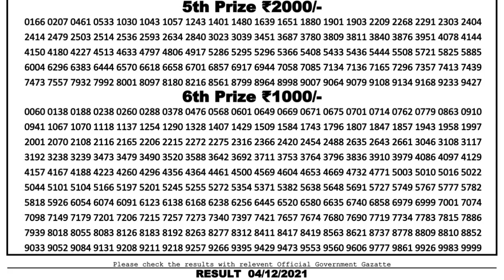NAGALAND DEAR 500 SPECIAL MONTHLY 8:00PM 04.12.2021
NAGALAND DEAR 500 SPECIAL MONTHLY 8:00PM 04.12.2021 NAGALAND LOTTERY LIVE DRAW LOTTERY SAMBAD LIVE
1. Lottery sambad
2. lottery live
3. lottery sambad live
4. lottery result
5. lottery
6. lottery onlinelottery ticket
7. lottery sambad live
8. lottery sambad night
9. lottery sambad morning
10. lottery sambad dear
11. lottery sambad morning result
12. lottery sambad night result
13. lottery sambad evening
14. lottery sambad chapter
15. lottery sambad aaj ke
16. lottery sambad day
17. lottery 12 baje
18. lottery sambad 12 tarikh ka
19. lottery sambad 4pm live
20. 4pm Lottery
21. lottery 4 digit number
22. lottery 4 baje ka result
23. lottery morning result
24. lottery morning
25. lottery morning live
26. lottery morning sambad
27. lottery morning live video
28. lotter morning video
29. lottery morning today
30. lottery morning fax
31. lottery morning target number
32. lottery morning live show
33. Lottery night result
34. lottery night
35. lottery night sambad
36. lottery night fax
37. lottery night live video
38. lottery night live result
39. lottery nighttcore
40. lottery night ka result
41. lottery night 8pm
42. lottery night song
43. lottery result today live
44. lottery result dear
45. lottery result today
46. lottery result kerala
47. lottery results yesterday
48. lottery old result
49. today lottery result
50. today lottery sambad
51. Sikkim lottery live
52. Sikkim lottery result
53. Sikkim lockdown resust
54. Sikkim lottery result today
55. Sikkim lottery wining formula
56. Sikkim lottery sambad morning
57. Sikkim lottery sambad live result today
58. Sikkim lottery sambad today
59. west bangal lottery live
60. west bangal lottery news
61. west bangal lottery live today
62. west bangal lottery tricks
63. west bangal lottery winner
64. west bangal lottery online booking
65. west bangal lottery live today
66. west bangal lottery result live 4pm
67. west bangal lottery draw
68. west bangal dear lottery live
69. Nagaland state lottery
70. Nagaland state lottery live
71. Nagaland lottery live today
72. Nagaland state lottery evening result today 8pm
73. lottery sambad old result
74. Nagaland lottery old result
75. Sikkim state lottery old result
76. west bangal lottery old result
77.nagaland state lottery result today live
78. evening nagaland state lottery result today live
79. sikkim state lottery result today evening live
80. sikkim lottery result today live
81. lottery result today evening live
82. sikkim state dear evening live
83. evening lottery result
84. lottery live
85. sikkim live
86. लाटरी रिजल्ट
87. लाटरी रिजल्ट कैसे देखे
88. लाटरी रिजल्ट लाइव
89. डियर लाटरी रिजल्ट
90. लॉटरी का रिजल्ट
91. नागालैंड लॉटरी रिजल्ट
92. सिक्किम लॉटरी रिजल्ट
93. वेस्ट बंगाल लॉटरी रिजल्ट
94. केरल लॉटरी रिजल्ट
95. पंजाब लॉटरी रिजल्ट
96. लॉटरी संबाद आज का
97. rajya lottery result
98. rajya lottery sambad
99. rajya lottery khela live
100. rajya lottery tickets
101. lottery sambad today
102. lottery sambad 11am result
103. lottery sambad Wala video
104. lottery sambad live video
105. lottery sambad live draw
106. dear lottery sambad
107. Sikkim State dear lottery result
108. Sikkim lottery live result
109. live draw dear lottery
110. lottery sambad abhi ka
111. lottery sambad morning result PDF download
112. lotry sambad
113. lottery sambad old result
114. lottery sambad new result
115. lottery sambad 12 baje
116. lottery sambad khela
117. lottery sambad live khela
118. dear laxmi lottery
119. 20september lottery result
120. today lottery sambad
121. lottery sambad gdn
122. lottery sambad result PDF
123. lottery sambad result PDF file download
124. 12 baje ka lottery result
125. Sikkim State lottery result PDF file download
126. dear Sikkim lottery
0:00 Dear Lottery Sambad Result
1:00 Lottery Result 5th Prize